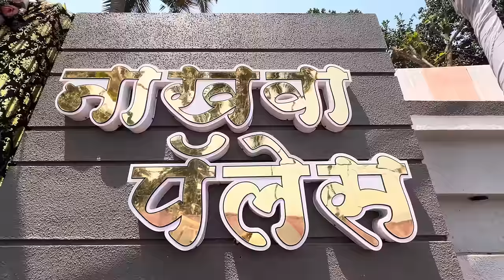नाखवा पॅलेस-Nakhawa Palace HomeTour-मंथन नाखवाच्या हळदीची पूर्व तय्यारी-६००किलो मटन-२००कीलो घोल मासा